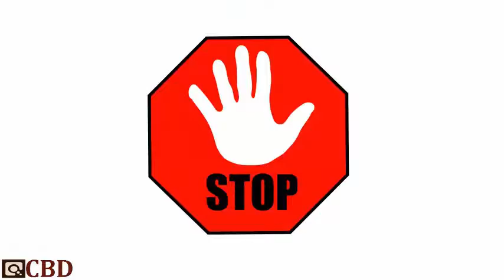Learn Singorama - The Best Online Singing Course From Beginning To Pro!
Get Singorama 2.0 with Platinum Inner Circle Membership in JUST $47 instead of paying the price of $99.

With Singorama, your voice will skyrocket you to a professional standard. Faster and easier with the newest and best exercises, carefully tailored for rapid results.

Singorama methodology uses advanced techniques that accelerate the development process for learners and highly experienced singers. The whole point of this program is to eliminate the thousands of dollars needed for a vocal coach. Nothing has been left out. So no matter where you are on your singing journey, Singorama will help you smash through barriers!